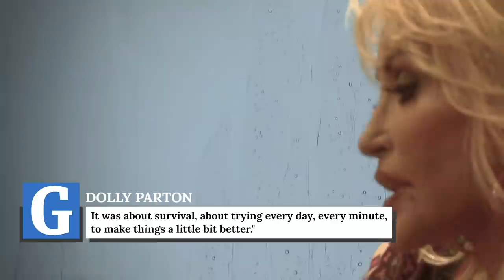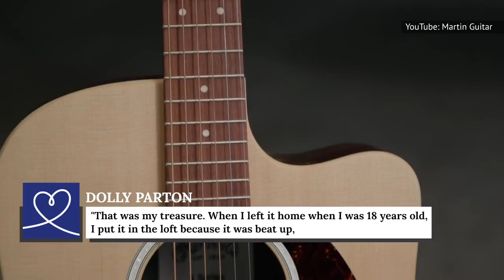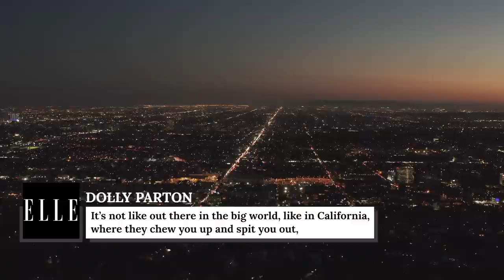The Tragic Truth About Dolly Parton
Dolly Parton has been one of the biggest stars in country music for decades, but she has still had a pretty tragic life. Parton grew up extremely poor in a small cabin where she and her siblings all slept in one bed. Even after she started finding success in Nashville, she still faced a lot of professional and personal difficulties.

Parton has lost many family members over the years and she really struggled to get out of a partnership that was holding her career back, but she is extremely open with her fans about her challenges today. Let’s take a look at the tragic truth about Dolly Parton.

A rocky beginning | 0:00
Keeping warm | 1:14
Lost siblings | 1:44
Toe trauma | 2:43
Dolly's treasure | 3:31
Farewell to Wagoner | 4:11
Dolly vs Avie | 5:15
Affairs of the heart | 6:15
Darkest moments | 7:28
Harassment | 8:50
An empty nest | 9:50